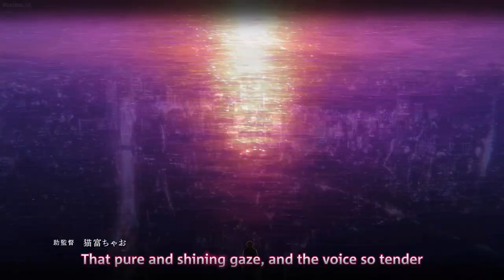Oshi no Ko: Aquamarine Hoshino Revenge Begin「 AMV」Dreams pt. II